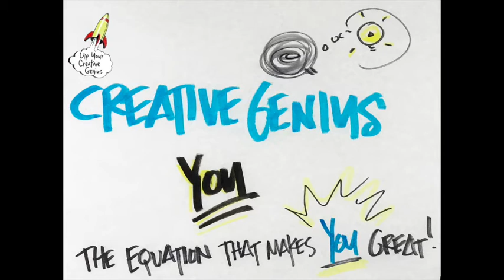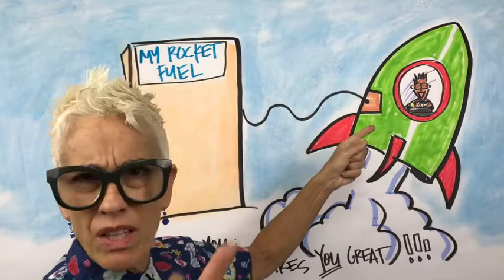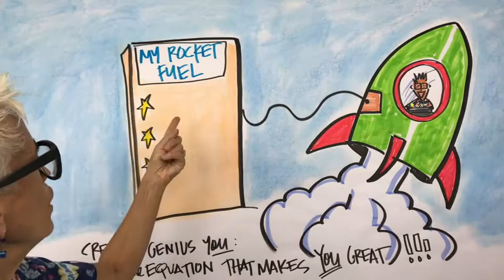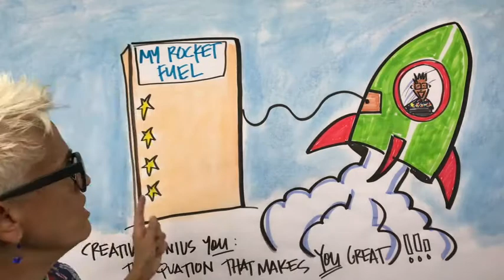Creative Genius You Series #14: Don't Forget Your Heart's Desire